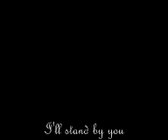I'll stand by you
I'll stand by you, even in your dakest hour